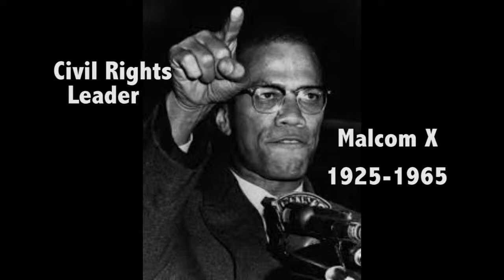Malcom x PSA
Edited by Cris Guzman and Kai Dravvin